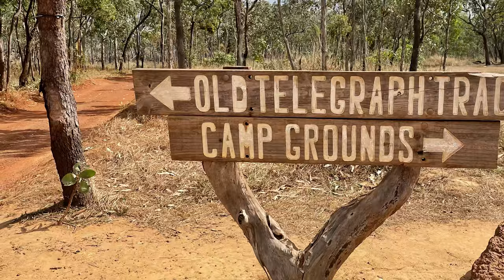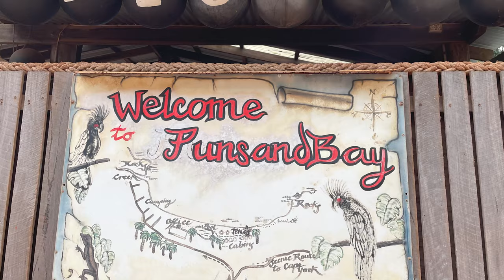CAPE YORK - Old Telegraph Track adventure highlights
We escaped COVID lockdowns to take on Cape York's infamous Old Telegraph Track with the @locked4x4 crew - here's a teaser reel of trip highlights including Gunshot Creek, Logan's Creek and Nolan's Brook

Catch up with more of our travels on the Travelling Two blog